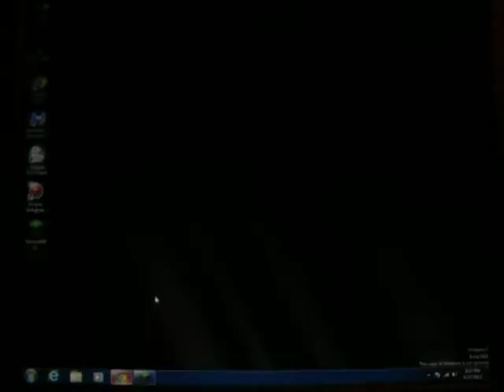HUNTER CRAFT ADVENTURES#3